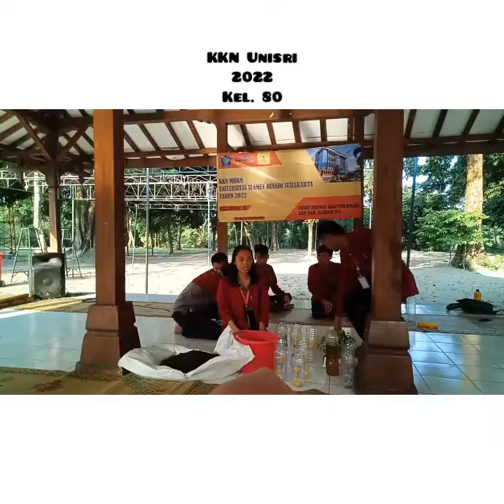Sosialisasi Hidroponik Sederhana Sistem Sumbu oleh Mahasiswa Fakultas Pertanian kepada Ibu-Ibu PKK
Hello Sobat Faperta UNISRI...

Dalam kesempatan ini salah satu mahasiswa Fakultas Pertanian mengenalkan atau mensosialisasikan Cara Hidroponik Sederhana Sistem Sumbu Kepada PKK Mawar Dusun Tanjungtirto dalam rangka untuk menerapkan salah satu Tri Dharma Perguruan Tinggi yakni Pengabdian Kepada Masyarakat.

Sosialisasi ini digelar untuk memproduktifkan kembali kegiatan Bertani Ibu-ibu PKK Mawar dengan memanfaatkan lahan sempit pekarangan rumah serta memanfaatkan sampah botol bekas sebagai bahan utamanya

Salam lestari,,, agroteknologi smart...